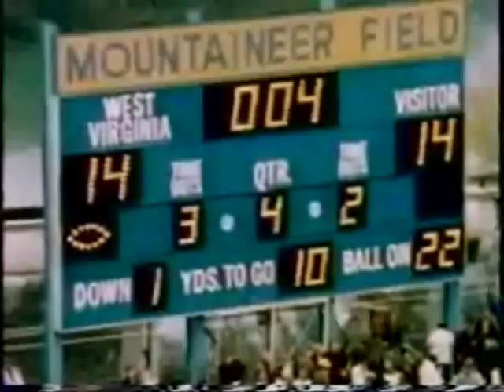West Virginia Pitt Backyard Brawl!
LET'S GO MOUNTAINEERS! BEAT THE HELL OUT OF PITT!

Games In video:
1975
West Virginia 17 - Pitt 14
1994
West Virginia 47 - Pitt 41
1996
West Virginia 34 - Pitt 0
2002
West Virginia 24 - Pitt 17
2005
West Virginia 45 - Pitt 13
2009
West Virginia 19 - Pitt 16

I own none of this material